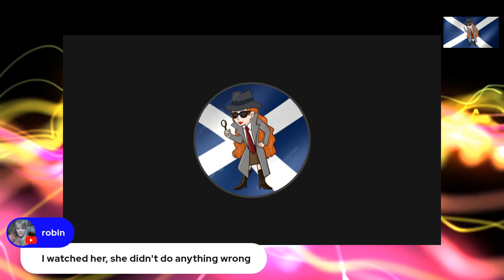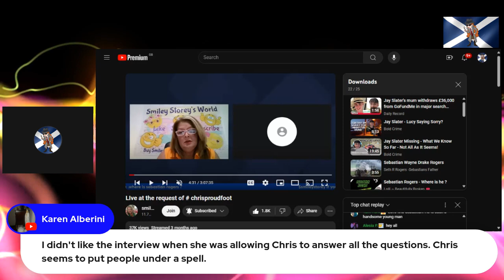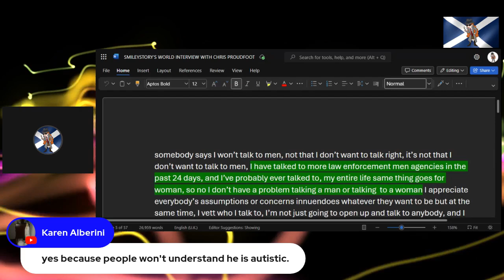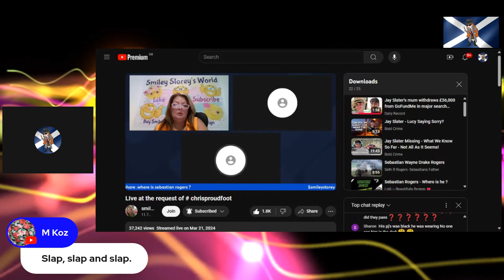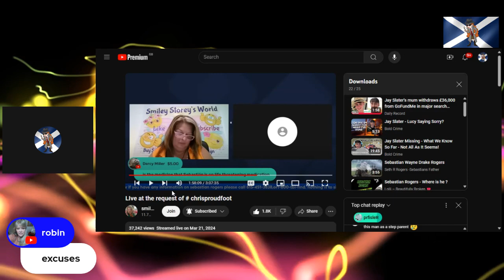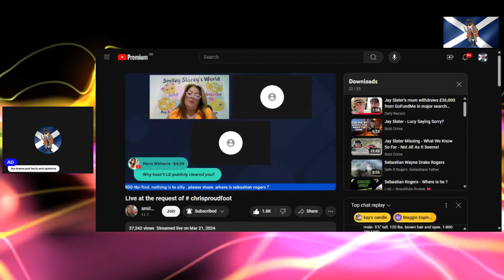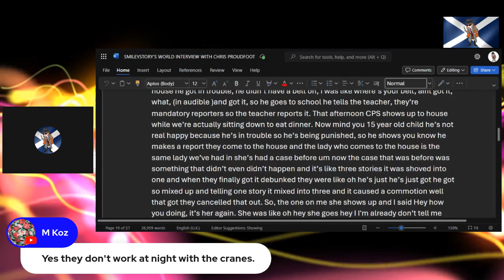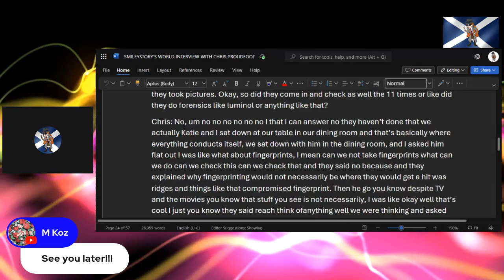CHRIS & KATIE PROUDFOOT ~ red flags in their interviews ~ SUBSCRIBE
Hi there and thank you all for being here with me today where we look at an interview CP & KP did and all the red flags.